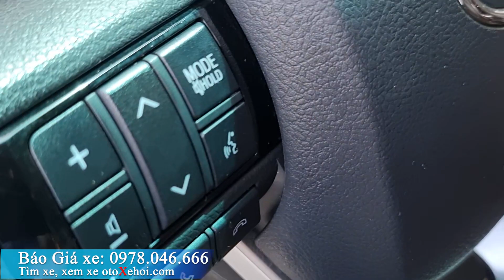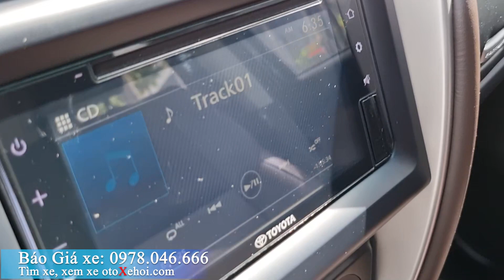Bán ô tô Toyota Fortuner 2.4G 2019 Xe cũ cực đẹp máy dầu chạy 35 000km